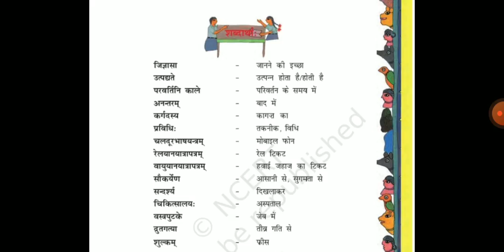CLASS- 8- Sanskrit डिजीभारतम् PART -1 TAUGHT BY- kamlesh sir